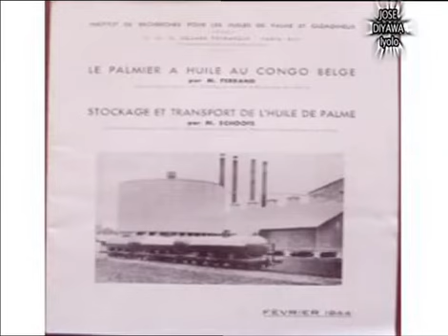NKAMBA KIA 12 OCTOBRE 2024, 73 ANS DE WELE-VUTUKIDI TATA KIMBANGU (5)